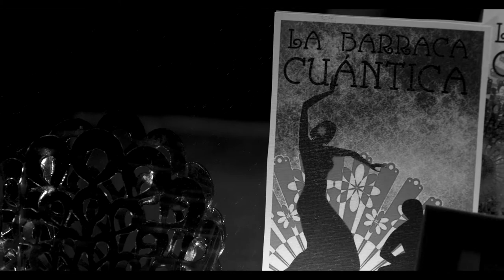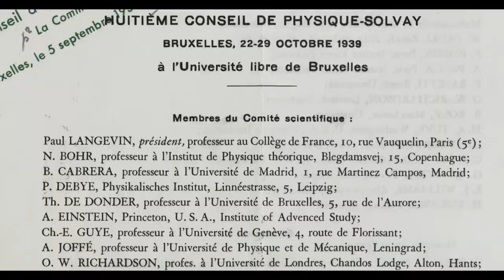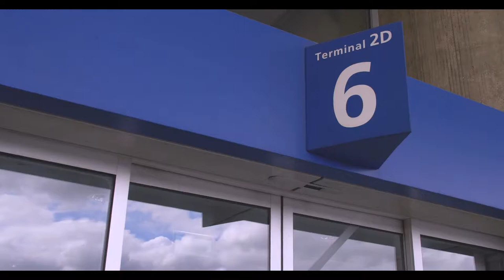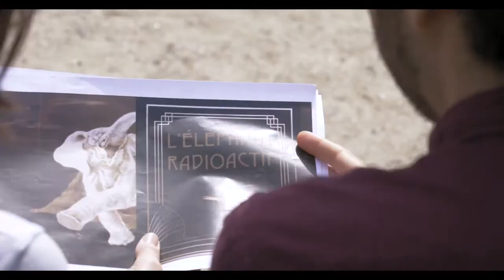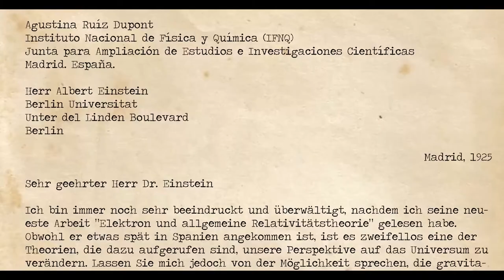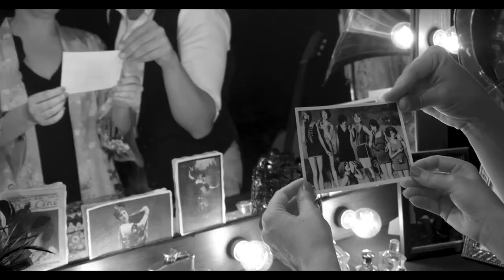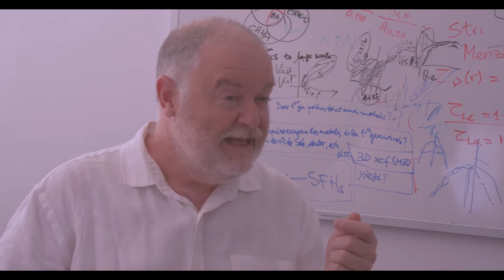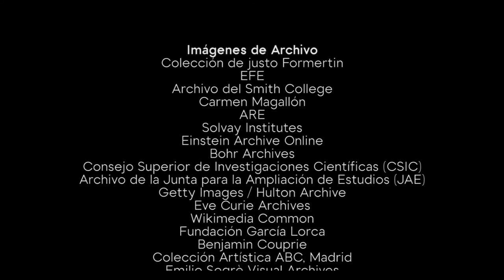El Enigma Agustina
Madrid, 1980. En las obras de remodelación del Palacio del Pardo, oculto
tras un falso techo, aparece un baúl lleno de objetos y documentos que no
guardan ninguna relación aparente entre sí: fotos antiguas, discos de
pizarra, programas de mano de un espectáculo de copla de los años veinte,
cartas, artículos científicos y una tesis doctoral. Sin que nadie les preste
especial atención, dicho arcón y su contenido es almacenado y olvidado
durante años.

Granada, 2015. Una estudiante de doctorado de Historia de España
Contemporánea se pone en contacto con un divulgador científico para que
le ayude con el enigma ante el que se encuentra. En el transcurso de su
tesis sobre Blas Cabrera, la historiadora ha localizado el baúl de El Pardo.
Entre todos los documentos, se encuentra una tesis doctoral en físicas
dirigida por Blas Cabrera a una tal “Agustina Ruiz Dupont”, además de unas
cartas firmadas por Albert Einstein y Marie Curie donde se menciona el
nombre de Agustina, y varias fotos en las que una misteriosa mujer – de la
que no se tiene ninguna referencia histórica - aparece rodeada de toda la
élite científica europea de principios del siglo XX...
Guión Dirección: Emilio José García (IAA-CSIC) . Divulgador científico. Ha dirigido proyectos audiovisuales como “El extraño caso de
Henrietta Leavitt y Erasmus Cefeido” y los documentales “La velocidad de nuestros pensamientos” y “B4SKA: A new generation” / Manuel
González García (IAA-CSIC). Doctor en Astrofísica por la Universidad de Paris-Sud XI. Segundo clasificado de Famelab 2015. Miembro del
grupo de monologuistas científicos “Big Van”. En la actualidad es el responsable de comunicación del proyecto europeo PRE-EST.
Realización: Pablo Bullejos (Escuela Superior de Comunicación y Escuela de Formación Cultural de Andalucía) Creador audiovisual. Director
del grupo de creación artística “Producciones Tras el Espejo”, con el que ha realizado hasta la fecha más de 15 cortometrajes y videoclips.
Autor de los cortometrajes “No existe el adiós” (2011) y “El resto es silencio” (2015).
Interpretación: Natalia Ruiz Zelmanovich (ICMM-CSIC). Periodista científica y actriz. Amplia experiencia como responsable de comunicación
de diversos proyectos. Actualmente hace un especial de ciencia al mes en Carne Cruda Radio llamado “A ciencias y a locas”. Ha trabajado
como actriz en el videoblog “El extraño caso de Henrietta Leavitt y Erasmus Cefeido”, y en varios y premiados cortos.
Producción: Ana Tamayo (Laniakea M&C) Periodista científico. Amplia y reconocida experiencia en medios y gabinetes de prensa. Ha
liderado la comunicación del proyecto científico europeo UPWARDS, dirigido y producido los documentales “UPWARDS, Understanding
Planet Mars” y “B4SKA: A new generation”
/ Óscar Huertas (Laniakea M&C) Doctor en Biología Molecular y Microbiología y divulgador científico, Coordinador del evento “Desgranando
Ciencia”. Redactor de post, guionista de documentales, radio y podcast.
Diseño y atrezzo: Silbia López de Lacalle (IAA-CSIC) Periodista científico. Ha coordinado y diseñado numerosos proyectos, como el
suplemento “Una mirada al Cosmos”, el cd-rom “Universo compacto” y la colección “Un viaje al Cosmos en 52 semanas”, así como numerosos proyectos de divulgación